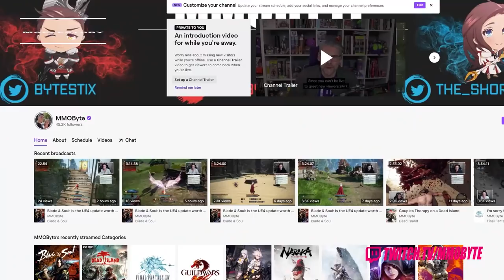The ONLY Free to Play MMORPGs I Recommend Playing in 2022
Free to Play MMORPGs are some of the worst quality titles you'll find within the genre. Surpassed only by Mobile MMORPGs.
And there's a reason for that. Money-hungry developers or publishers that ruin the game with extensive pay to win, a severe lack of updates that result in an inability to retain players long-term, poor handling overall.
Realistically, there are a significant number of reasons as to why free MMOs are bad, but we're not here to discuss those. Rather, we're here to discuss the free titles that have withstood the test of time - that truly excel in a variety of areas.
Games that I find myself coming back to.. maybe not as frequently as Final Fantasy XIV, but every year. What I want to do is showcase what best represents the free to play MMO genre at present.

Where if you were to show someone that wasn't interested in MMOs any of these games - it would carry the potential to persuade them otherwise.

If you think about it, with the exception of Blade & Soul, there has been no good free MMO release in roughly a decade.
Just thinking about that... blows my mind. How poor a state must the market be in that we have had one single worthwhile free MMO release in a decade?
Now, granted, there are other good free MMOs out there. Good in certain areas. Excelling at one, maybe 2 different aspects. But none that I would say fulfill the majority of the requirements I have to garner a listing here.
RuneScape, Vindictus, Mabinogi, SoulWorker, FlyFF. I've had fun in so many, but these 5 MMOs right here are what I believe to be the very best the free MMO genre has to offer. And that's good! The fact that we have a handful of games is more than we can say about the mobile market.